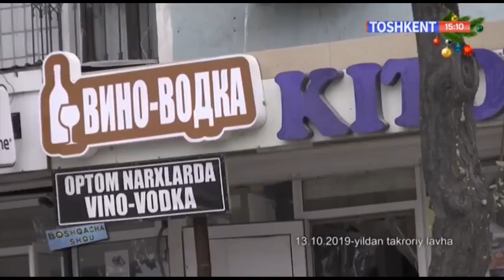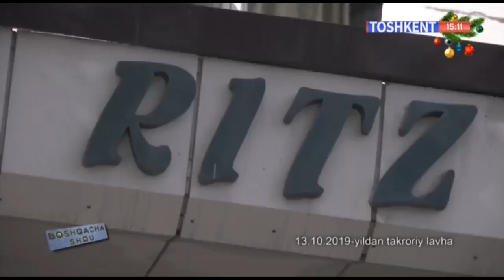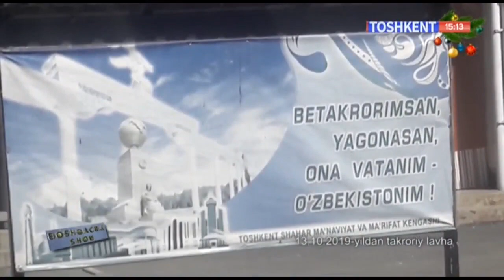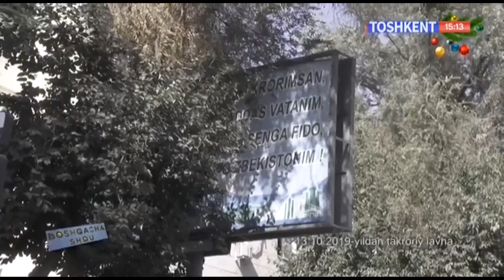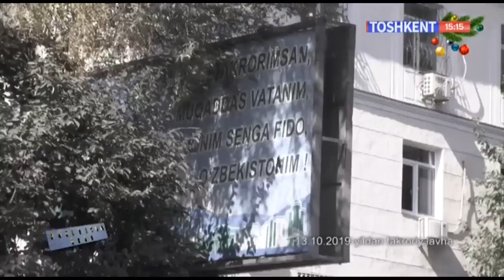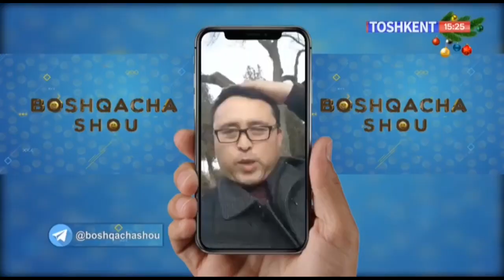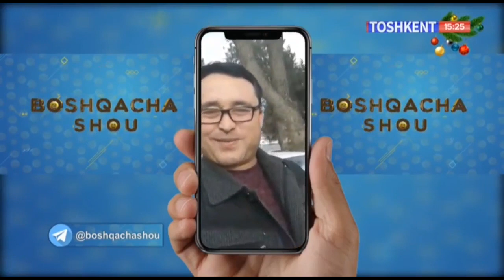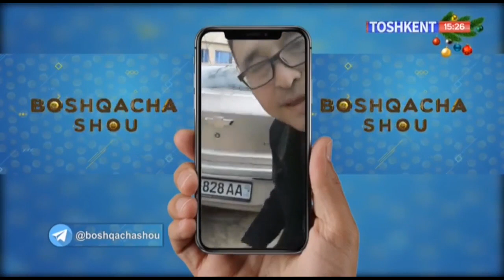Boshqacha shou | Бошқача янги йил [02.01.2020]